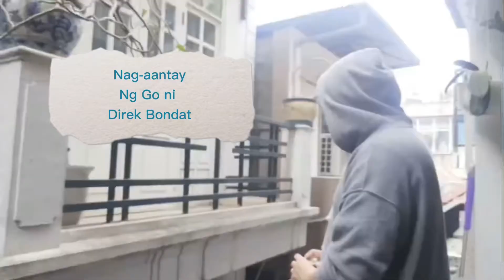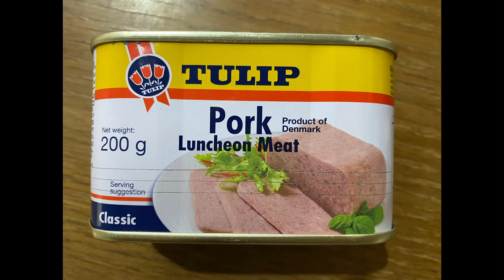Junno’s Tulip Luncheon Sandwich